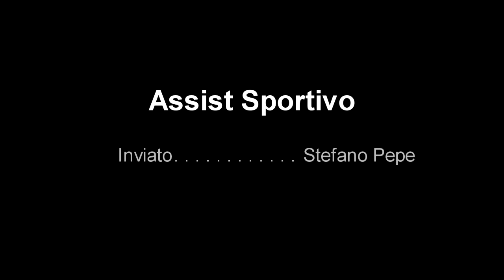Under 17 : Interviste Post- Partite : Basket Gial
Servizio a cura della redazione Assist Sportivo
Riprese : S.Pepe
Montaggio : T.Gisario